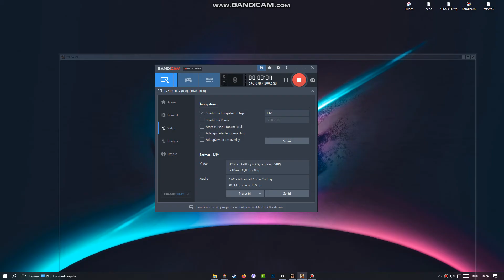Test for samp